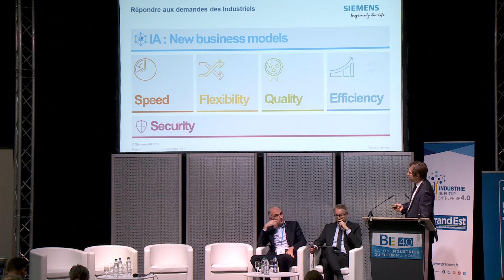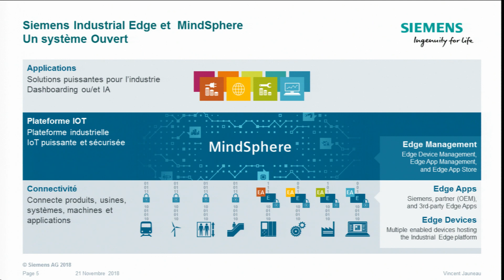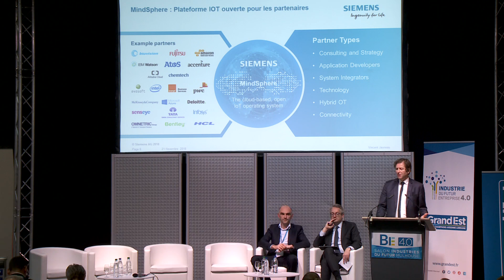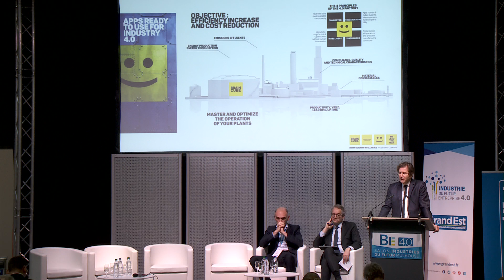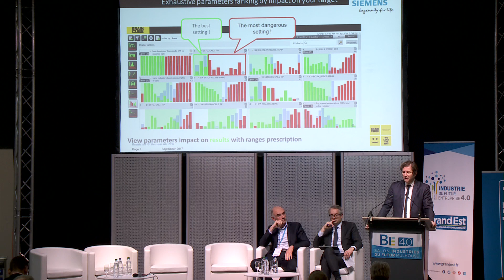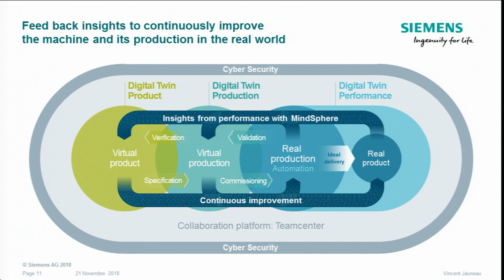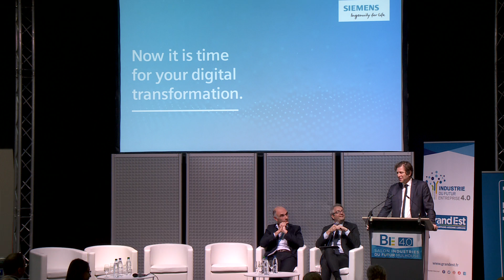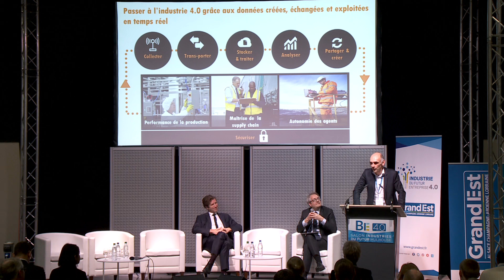Comment l’IOT et l’IA vont bouleverser l’industrie ?